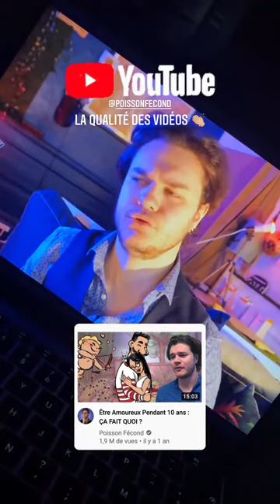JULIA MORGANTE - 06 Février 2021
Les amis on se retrouve pour mon vlog du 06 Février 2021 sur notre chaine - Pour retrouver tous mes vlogs direction ma playlist